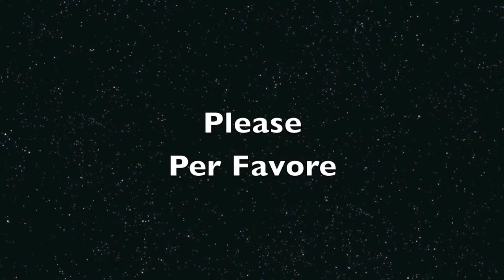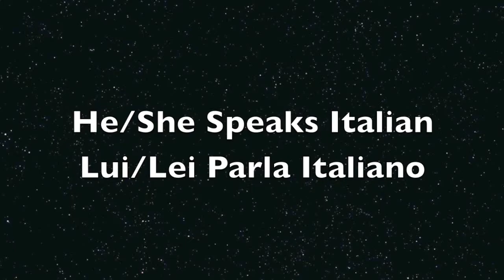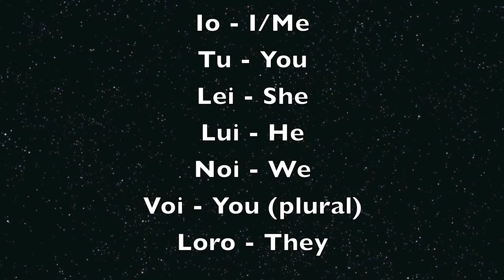Lesson 2 hui ying